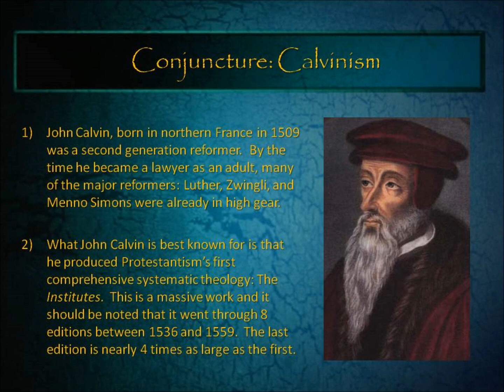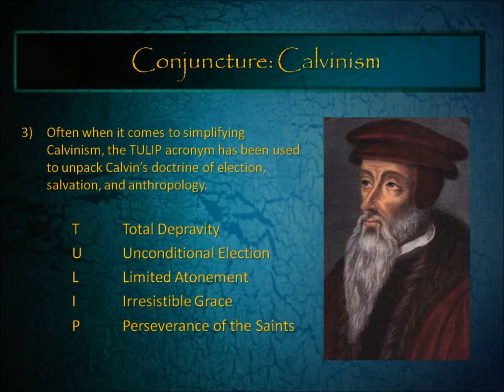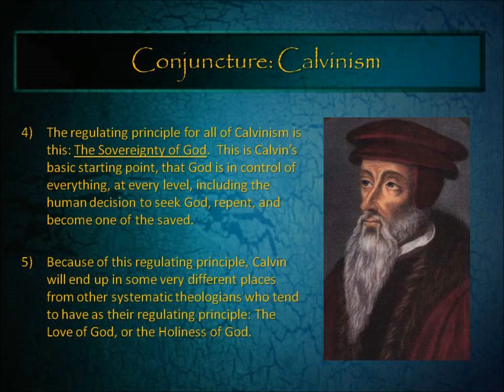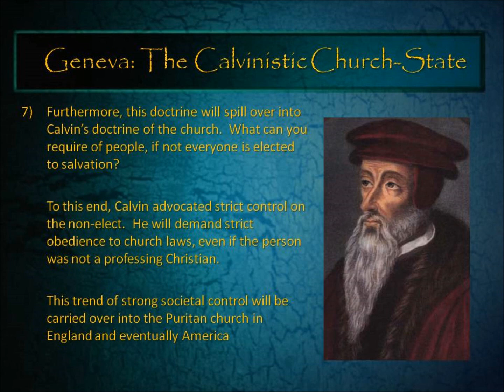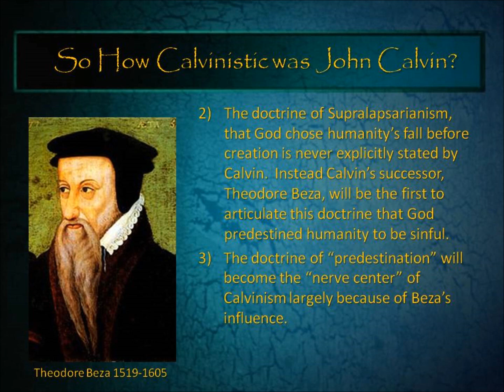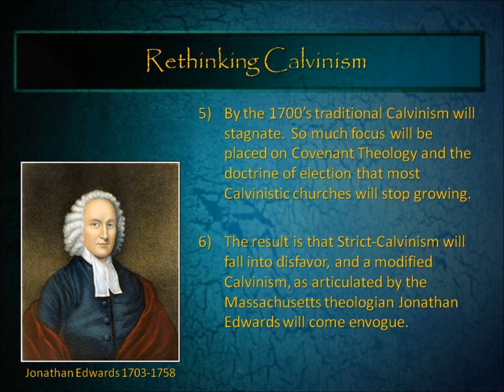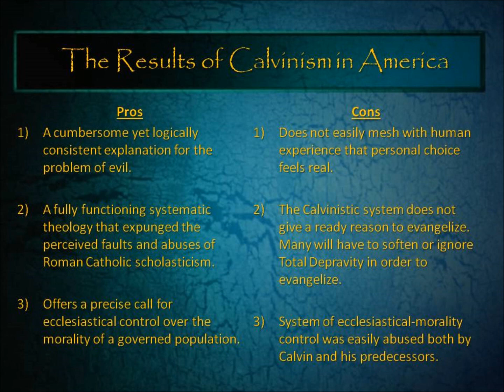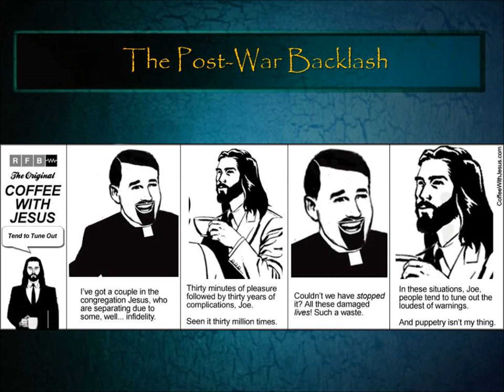HS 211 Module 5 with Audio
History of the Restoration Movement: Module 5.  A discussion of Calvinism, its development as a theological system, and the rise of the anti-Calvinist mindset on the American Frontier.  specific attention is paid to the TULIP designation, and the rethinking of Calvinism during the 1st Great Awakening under Jonathan Edwards and George Whitefield.